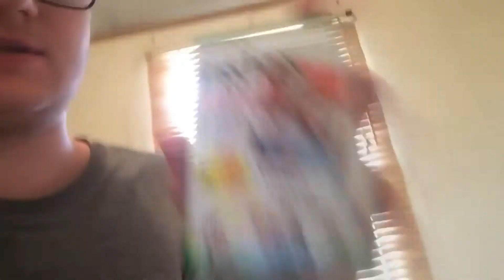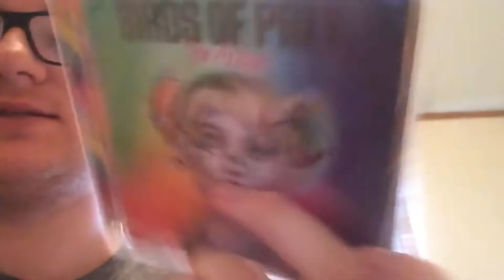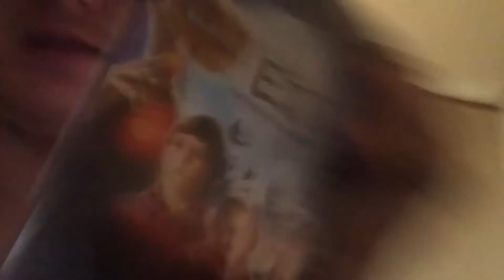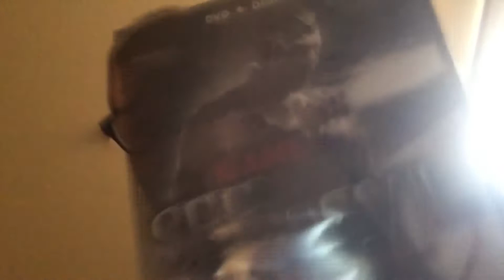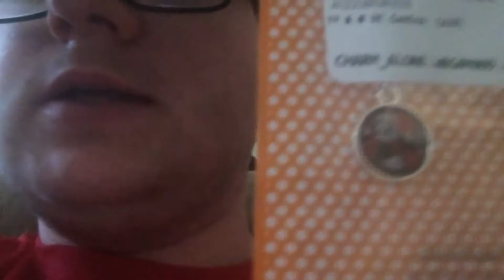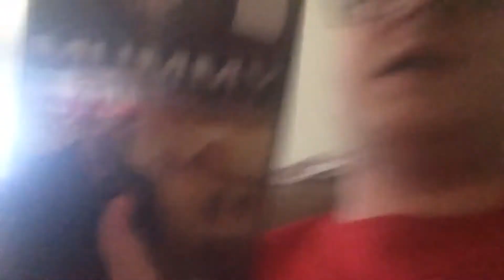Trump Check Haul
A mega online haul, ordered majority of this with my stimulus check